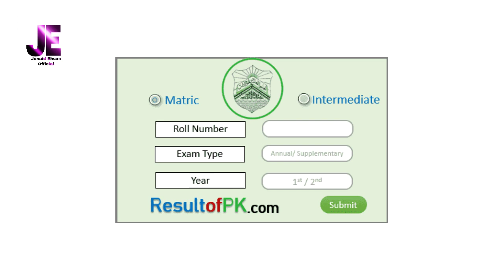How to check Result 2020|10th Class Result 2020Announced|Punjab Boards 10th class Result 2020Newdate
I am Junaid Ehsan. My YouTube channel is Junaid Ehsan Official. My today's video is about 10th & 12th Class Result 2020.
In this video, I will update you about Matric Result 2020.Matric Result 2020 has postponed and I will update you about the new date.